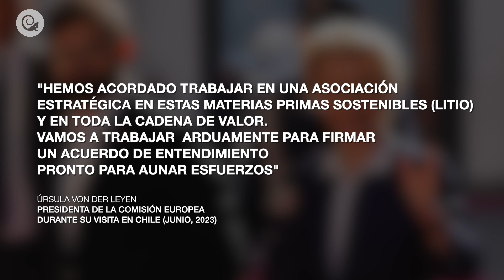Gabriel Boric reafirmó alianzas con la UE para explotar el litio chileno